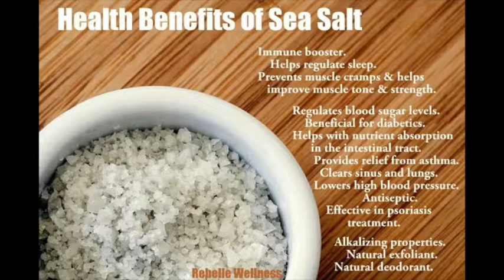Being the salt of the earth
Check out this video about what it really means of being the salt of the earth